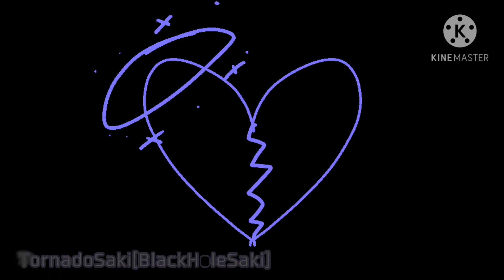Supernova meme (Read desc)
So I was watching supernova animation memes, and insperation hit hard lol. If you're curious, I drew everything in Ibis PaintX.
Total hours taken to make this: 48 hours (if you're a dum dum, 2 days.)